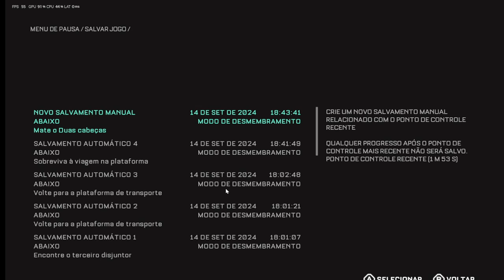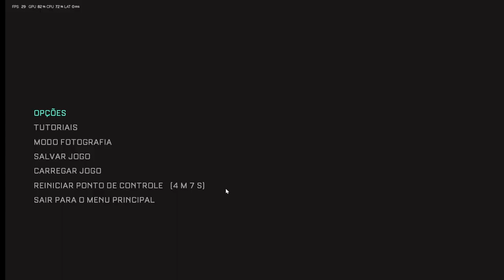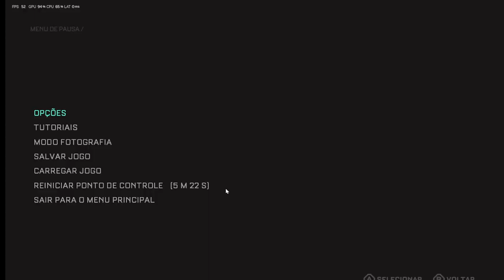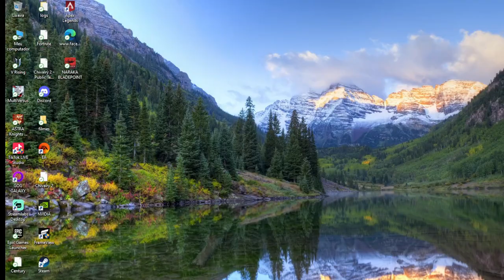THE CALLISTO PROTOCOL parte 6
nao foiiiiiiiiiiii facil nao.mais consegui